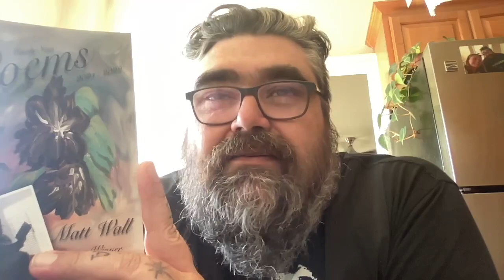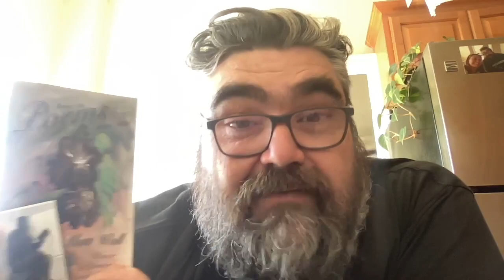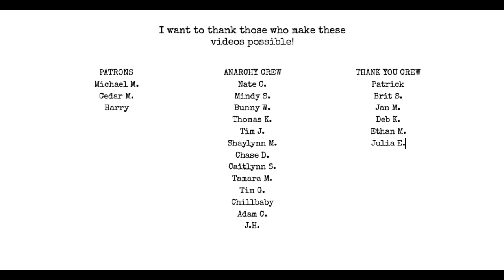This 1 Editing Tip Could SAVE Your Book!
Save your book before it's too late!